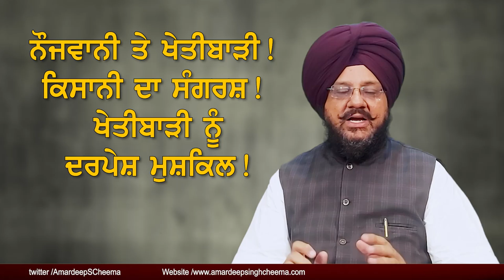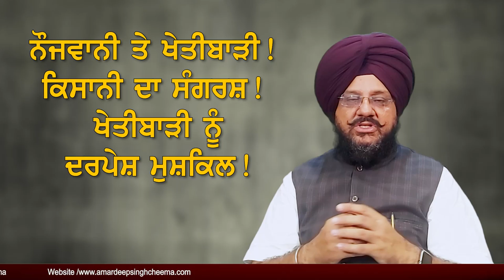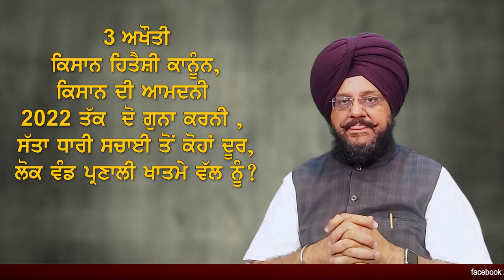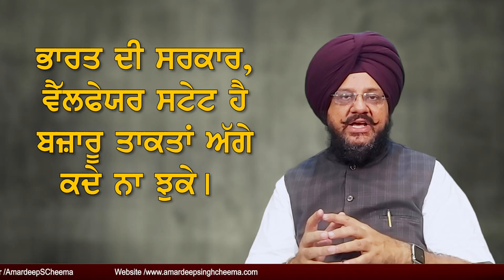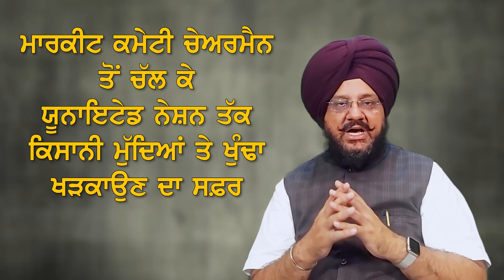Agriculture Distress.Youth and Agriculture.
""ਹਰਾ ਇੰਕਲਾਬ,ਕਿਥੋਂ (1960) ਤੋਂ ਕਿਥੇ (2022) ਤੱਕ ""

ਨੌਜਵਾਨੀ ਤੇ ਖੇਤੀਬਾੜੀ !,
ਕਿਸਾਨੀ ਦਾ ਸੰਗਰਸ਼ !,
ਖੇਤੀਬਾੜੀ ਨੂੰ ਦਰਪੇਸ਼ ਮੁਸ਼ਕਿਲ !,

3 ਅਖੌਤੀ ਕਿਸਾਨ ਹਿਤੈਸ਼ੀ ਕਾਨੂੰਨ, ਕਿਸਾਨ ਦੀ ਆਮਦਨੀ 2022 ਤੱਕ  ਦੋ ਗੁਨਾ ਕਰਨੀ ,
ਸੱਤਾ ਧਾਰੀ ਸਚਾਈ ਤੋਂ ਕੋਹਾਂ ਦੂਰ,
ਲੋਕ ਵੰਡ ਪ੍ਰਣਾਲੀ ਖਾਤਮੇ ਵੱਲ ਨੂੰ ?

ਧੰਨਾ ਸੇਠ ਕਰ ਰਹੇ ਖੇਤੀ ਸਾਧਨਾਂ ਤੇ ਕਬਜ਼ਾ, ਅੰਤਰ ਰਾਸ਼ਟਰੀ ਕੰਪਨੀਆਂ ਦਾ ਭਾਰਤੀ ਬਾਜ਼ਾਰ ਵੱਲ ਰੁਝਾਣ

ਭਾਰਤ ਦੀ ਸਰਕਾਰ, ਵੈੱਲਫੇਯਰ ਸਟੇਟ ਹੈ ਬਜ਼ਾਰੂ ਤਾਕਤਾਂ ਅੱਗੇ ਕਦੇ ਨਾ ਝੁਕੇ।

ਅਮਰਦੀਪ ਸਿੰਘ ਚੀਮਾ
(ਅਗਾਂਹਵਧੂ ਕਿਸਾਨ)
ਮਾਰਕੀਟ ਕਮੇਟੀ ਚੇਅਰਮੈਨ ਤੋਂ ਚੱਲ ਕੇ ਯੂਨਾਇਟੇਡ ਨੇਸ਼ਨ ਤੱਕ ਕਿਸਾਨੀ ਮੁੱਦਿਆਂ ਤੇ ਖੁੰਢਾ ਖੜਕਾਉਣ ਦਾ ਸਫ਼ਰ